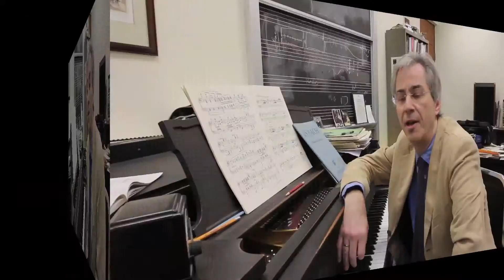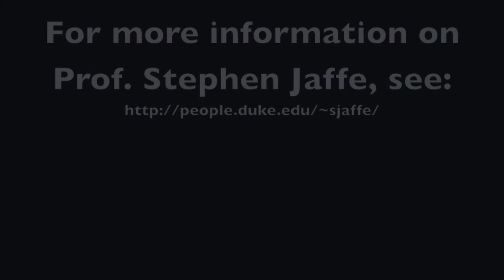jaffe music89 2s project 2014S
Music 89 making music today spring 2014 duke university duke performances